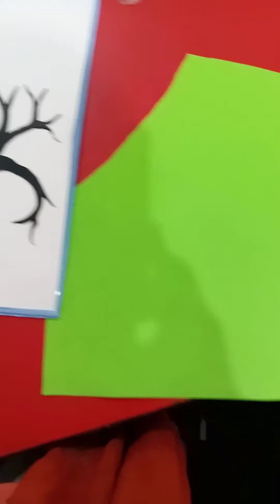beautiful tree with green leaf